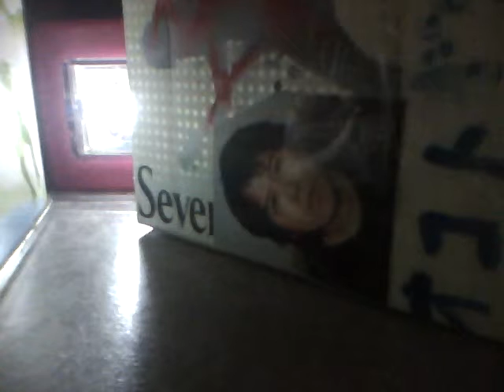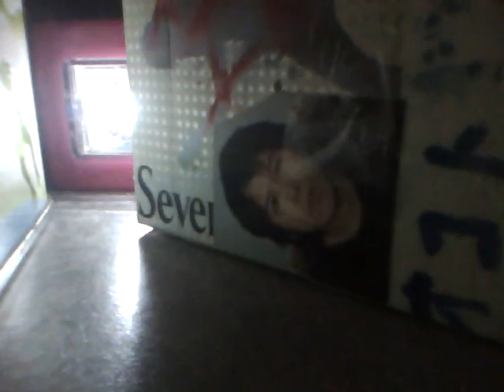Blue it Pink オコト オリジナル曲 ギターロック